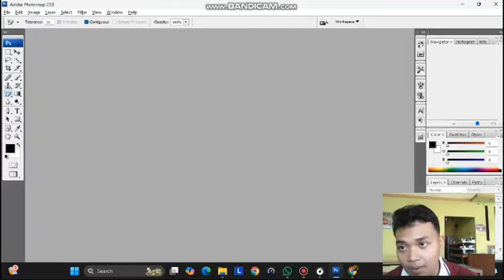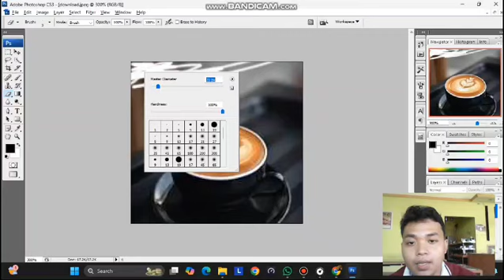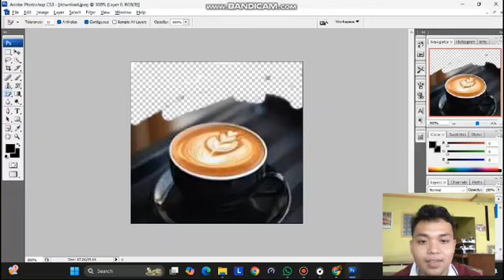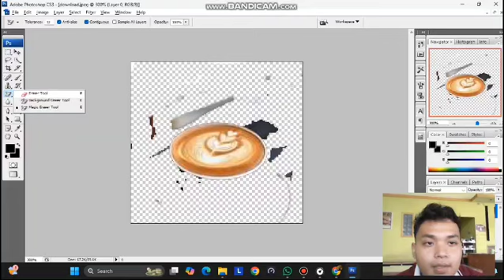Membahas Eraser Tool dan Paths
NAMA: RENDI RHAMADAN
NIM: 24142182
PRODI: Teknologi Informasi/1